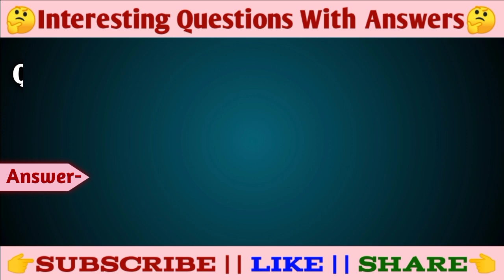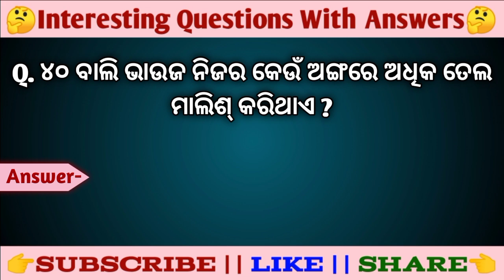General Knowledge Questions Odia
Your Queries

Odia GK
Double meaning question in odia
Odia dhaga